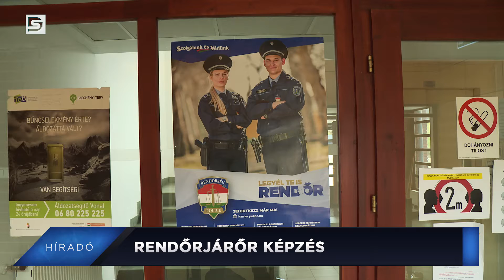DSTV | 2021. Január 25. Híradó